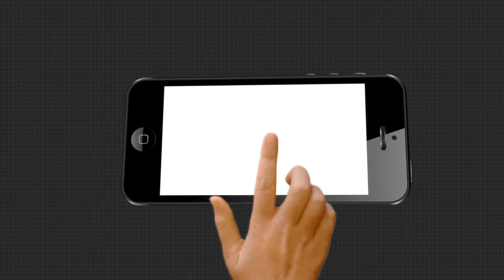ଦୁଇ ଦିନ ପ୍ରବଳ ବର୍ଷା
ଆଜି ଓ କାଲି ରାଜ୍ୟର ଅଧିକାଂଶ ଜିଲ୍ଲାରେ ବର୍ଷିବ... ସତର୍କ କରାଇଲା ପାଣିପାଗ କେନ୍ଦ୍ର । ପଶ୍ଚିମବଙ୍ଗରେ ସାଇକ୍ଲୋନିକ ସର୍କୁଲେସନ ରହିଛି । ଯାହାର ପ୍ରଭାବରେ ଓଡିଶାର ସବୁ ସ୍ଥାନରେ ବର୍ଷା ହେବାର ସମ୍ଭାବନା ରହିଛି...